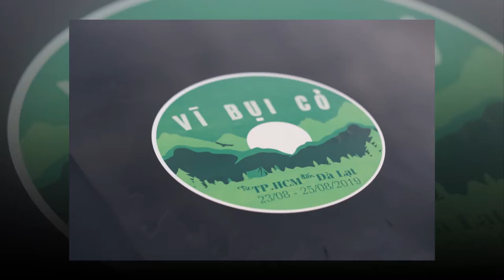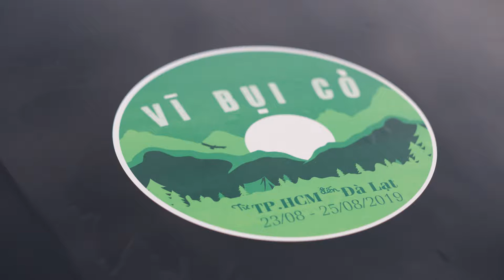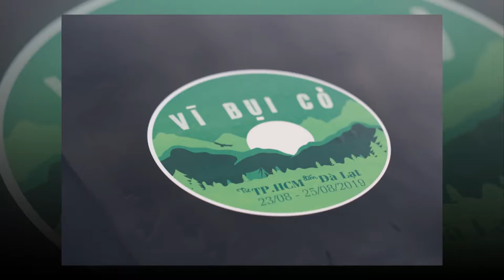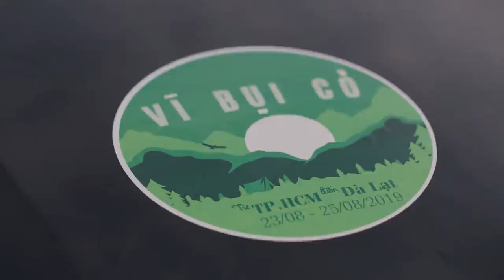Tổng Hợp Hành Trình Phượt - Vì Bụi Cỏ.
Video bao gồm hình ảnh và phim do công ty MK CREATIVE biên tập.
Mọi tác quyền về VIDEO thuộc về MK CREATIVE GROUP và những đơn vị được ủy quyền của công ty.
Nội dung và hình ảnh trong video là tổng hợp RECAP lại từ hành trình phượt do chính công ty tổ chức, Hãng SYM tài trợ.
Cám ơn.
0:00 Recap Chuyến Hành Trình Phượt
3:27 Photo Slide Show